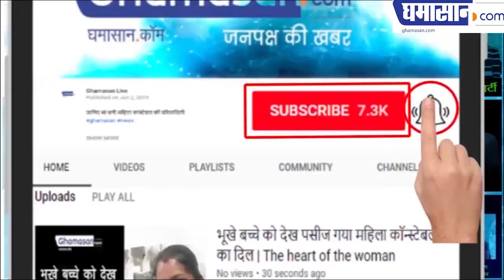Exit Poll 2019 : According to the survey, BJP's would get 285 seats in the Loksabha Election